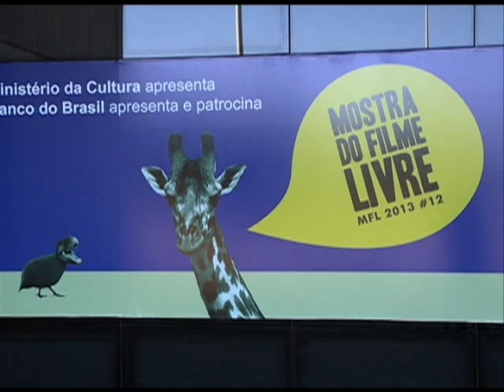Repórter vira zumbi nas mãos de Rodrigo Aragão - SBT Brasília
Rodrigo Aragão fala sobre seus filmes: Mangue Negro, A Noite dos Chupacabras e Mar Negro, além de mostrar como as maquiagens são feitas.